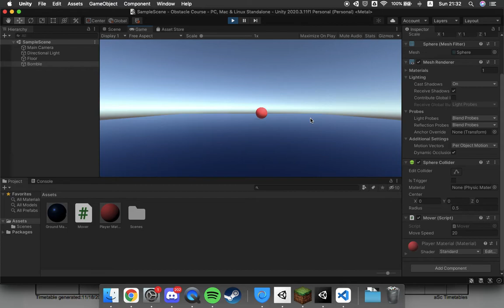ball can now move at different speeds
the ball can literally travel seventeen light-years per second but still cant travel the width of yer mum in a lifetime.

subskrib